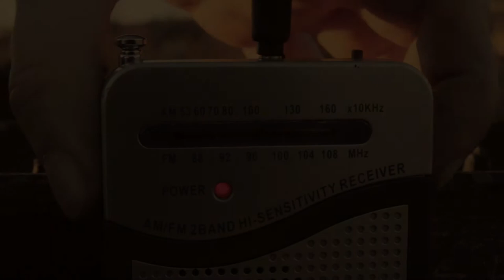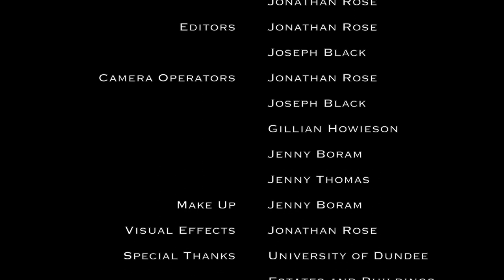NaSTA Drama Entry, 2015 - Gold Dust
DUSA TV's Drama entry for NaSTA 2015. In a post-apocalyptic Dundee, one young woman's only companion is the automated radio-stations she can tune into, until she encounters others who are also struggling to survive.